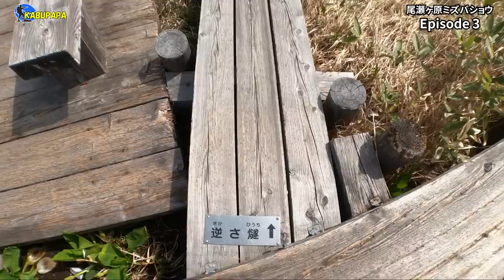新潟経由ルートの歩き方【尾瀬ヶ原ミズバショウ2023】3/3 ！東電小屋ーヨシっ堀ーヨッピ吊り橋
概要
帰りは 見晴ー東電尾瀬橋ー東電小屋ーヨシッ堀ーヨッピ吊り橋ー牛首ー山の鼻ー鳩待峠